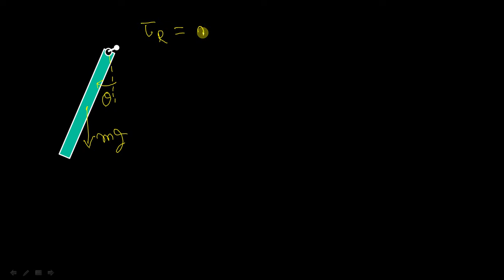Angular SHM of a rod & related HCV problem